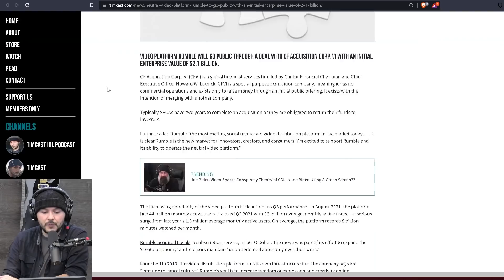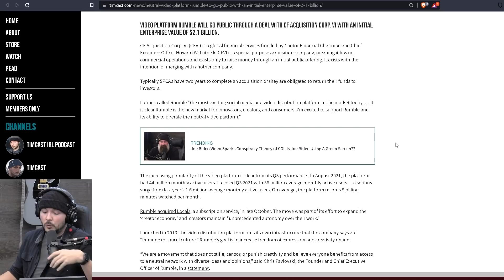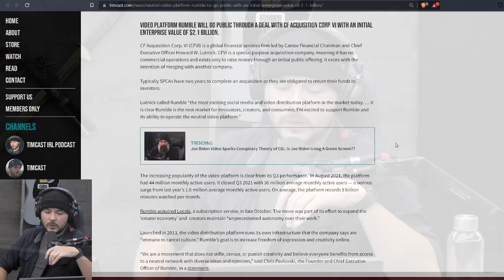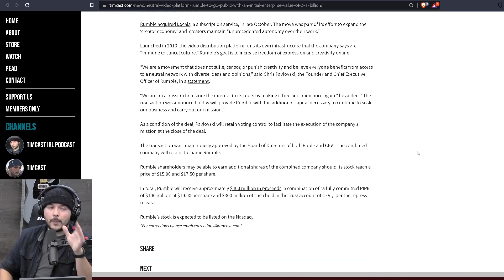Rumble Goes Public Right After Acquiring Locals Platform, Big Corporations Can Control Free Speech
Tim, Ian, Luke, and Lydia join managing editor of the Foundation for Economic Education Jon Miltimore to analyze the case of Rumble going public right after acquiring Dave Rubin's Locals so-called free speech platform.

Guest: Jon Miltimore
@Miltimore79 (Twitter)